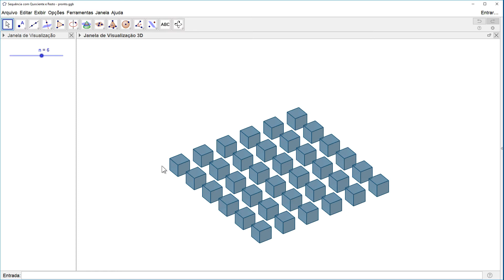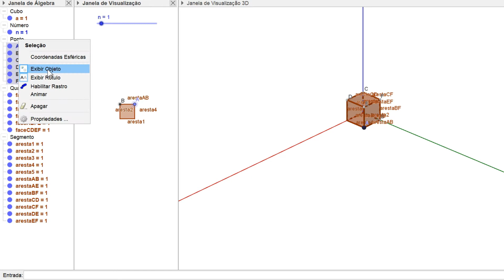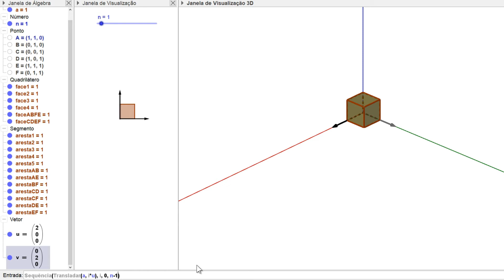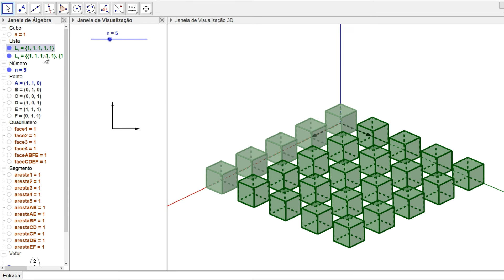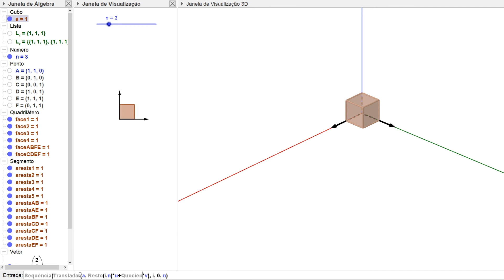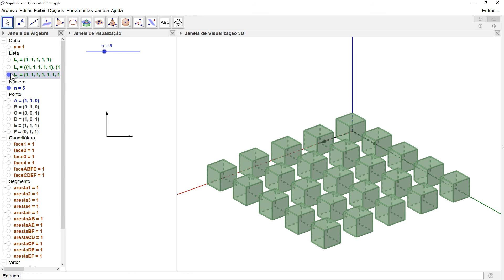Construções de figuras com o comando Sequência - parte 1 de 3